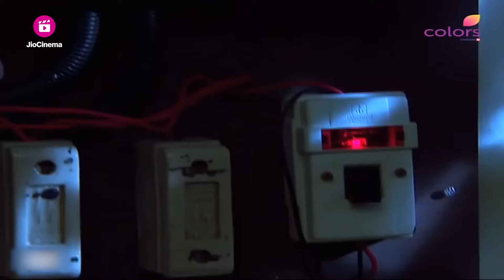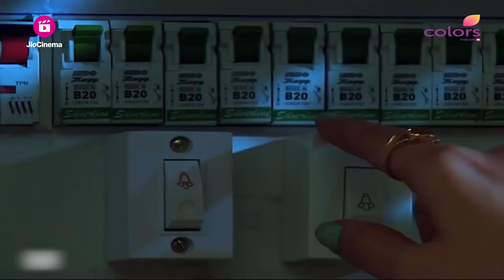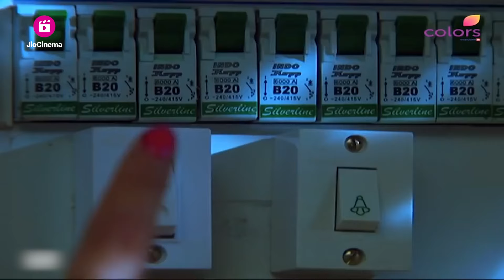Kalawati का Supriya को मारने का plan! | Laagi Tuijhse Lagan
Nakusha's life becomes a mockery due to her unattractive face. Despite her looks, she possesses a kind heart and a deep secret known only by her mother.